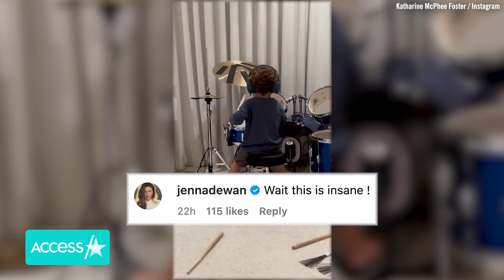Katharine McPhee & David Foster's 2-Year-Old Son Plays Drums In Jaw-Dropping Video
Katharine McPhee and David Foster's baby boy didn't fall far from the tree when it comes to his musical skills! The 39-year-old "American Idol" alum took to her Instagram on Oct. 15 to share a video of their 2-year-old son Rennie crushing it on a mini drum set. Katharine even gave one of pop music's most famous drummers a funny shoutout, captioning her adorable post, "coming for ya @travisbarker." The proud mom isn't the only one who noticed her son is an up-and-coming rockstar. Jenna Dewan took to the comment section to show how impressed she was, penning: "Wait this is insane!" And Amanda Kloots wrote: "Insane talent." This isn't the first time Katharine and her husband have posted about Rennie's drumming skills. David took to his Instagram back in January to give fans a peek at his only son's musical talents. Rennie is Katharine's first child and the 73-year-old musician's sixth, as he has five adult daughters.